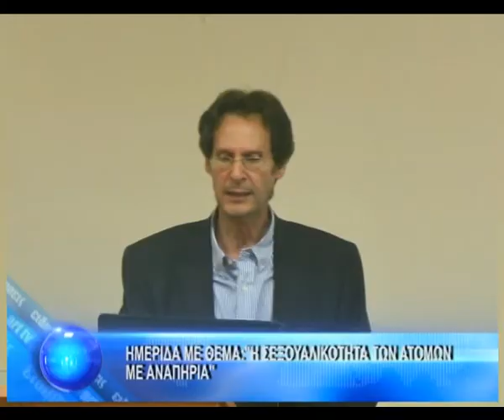ΗΜΕΡΙΔΑ ΜΕ ΘΕΜΑ: ΄΄Η ΣΕΞΟΥΑΛΙΚΟΤΗΤΑ ΤΩΝ ΑΤΟΜΩΝ ΜΕ ΑΝΑΠΗΡΙΑ΄΄